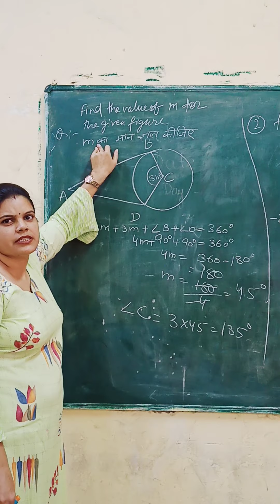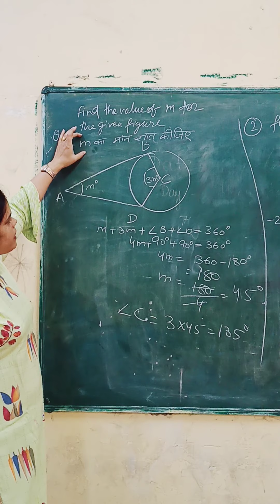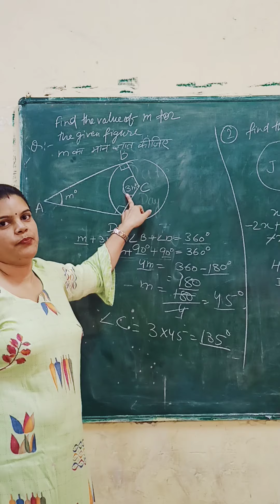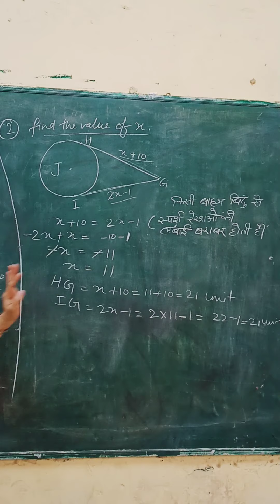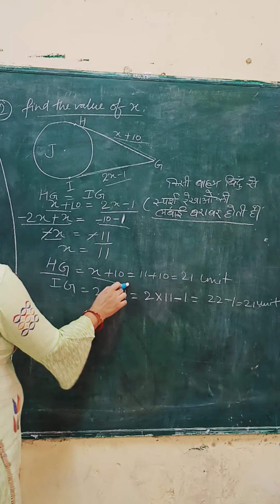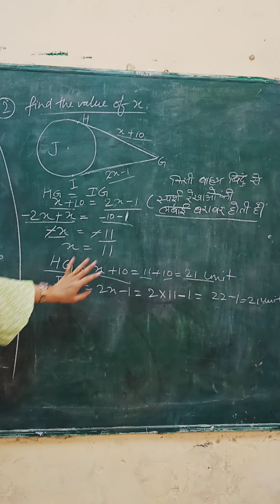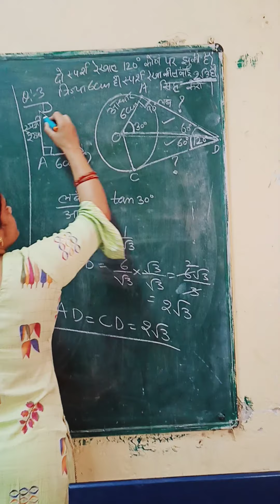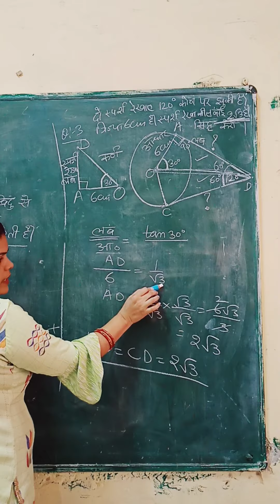19 October 2020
Class-x Maths (Circles) Hindi medium